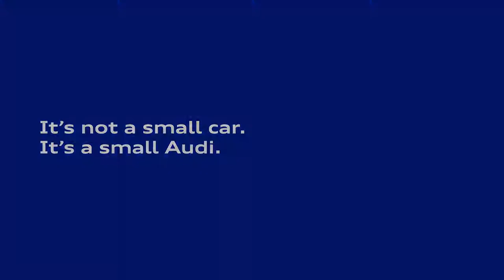The New Audi A1 - UK Commercial